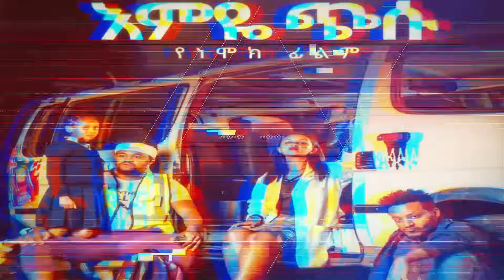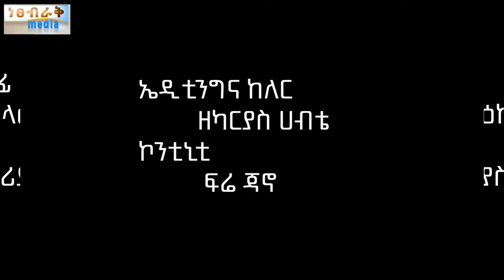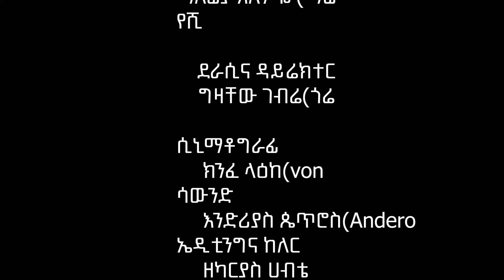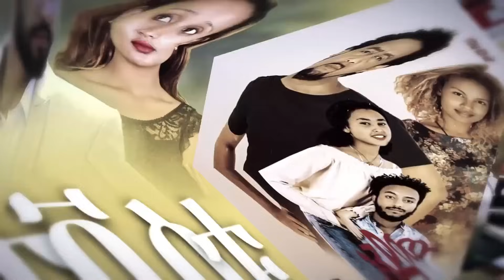ታናሹ ማፍያ - Ethiopian Movie Tanashu Mafiya 2024 Full Length Ethiopian Film Tanashu Mafeya 2024